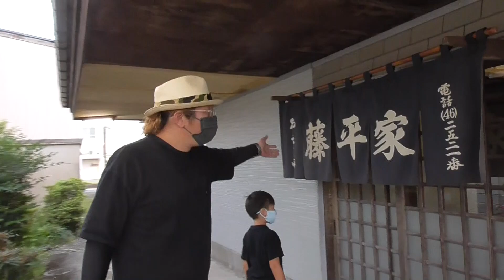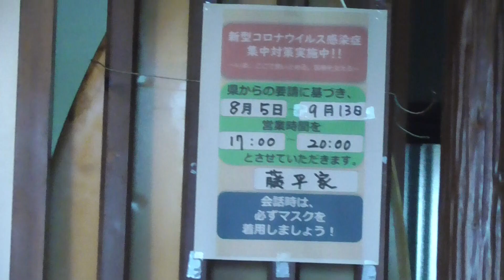【藤平家】南相馬市鹿島区老舗焼き鳥屋さんに来てみました＾＾V